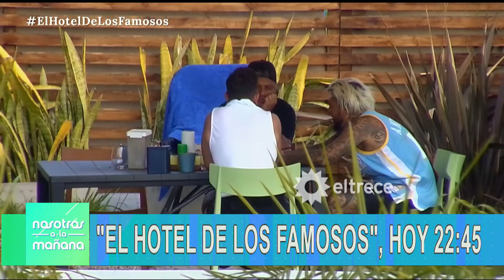¡SE PUDRIÓ TODO! Alex, Martín y Chanchi contra Lissa Vera: "Se cree que sabe todo... ¡Awanta!"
Momento emitido el lunes 23 de mayo de 2022 en Nosotros a la mañana.